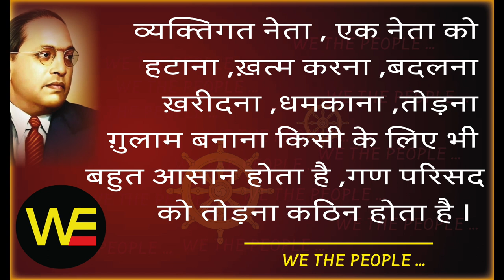WE THE PEOPLE 35/13 लोग इकट्ठा मददगार/ हम भारत के लोग 35/Sudhir Raj Singh/Pali